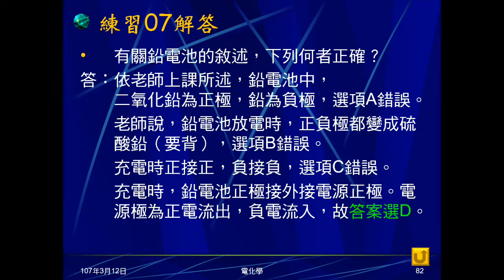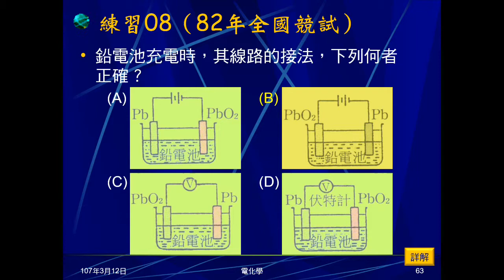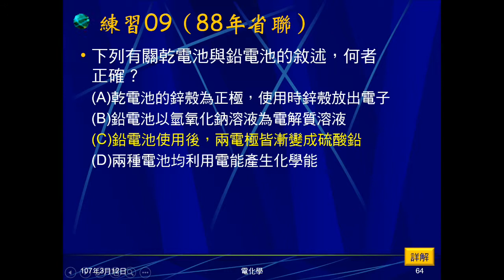106學年國三理化＿電化學14：練習05～09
練習05問關於乾電池，敘述何者正確。練習06問鉛電池正負極。練習07問關於鉛電池，敘述何者正確。練習08問鉛電池充電，電路接法何者正確。練習09問關於乾電池、鉛電池敘述何者正確。